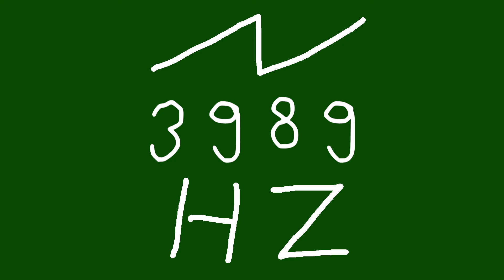3989 hz saw